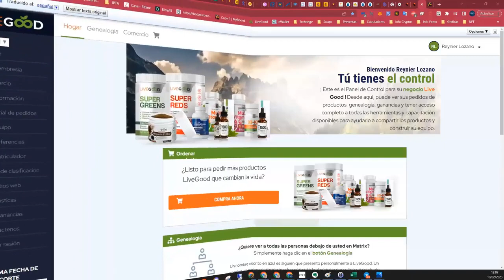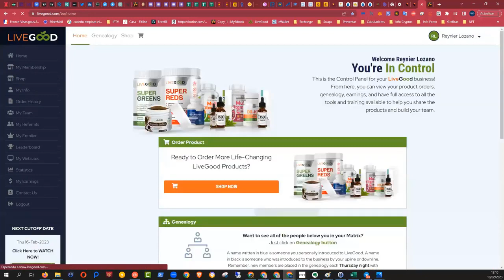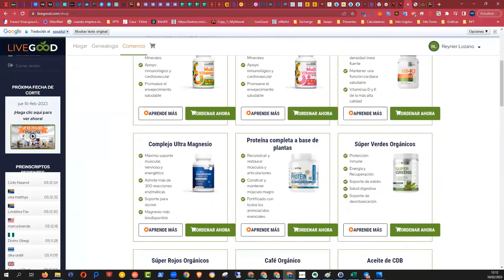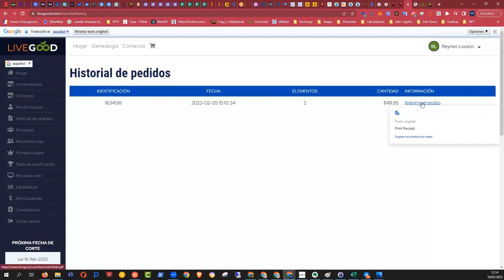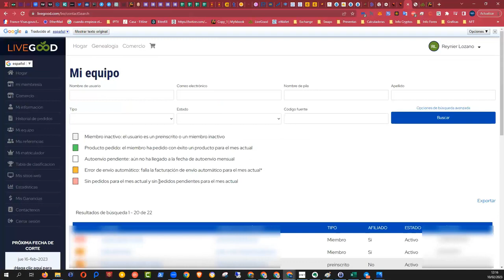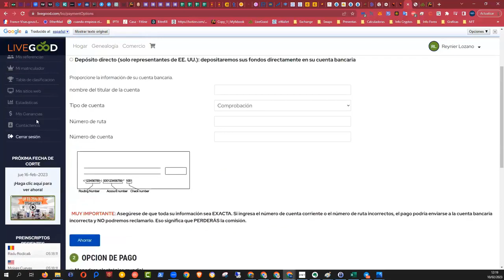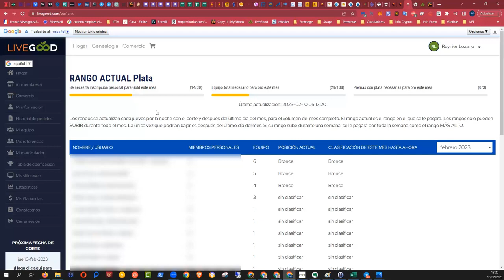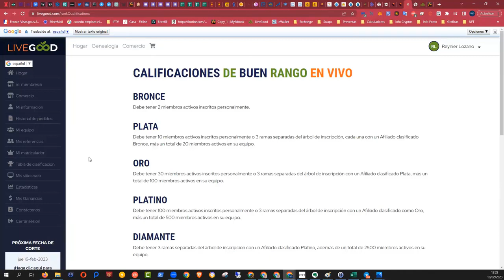LiveGood, BackOffice Versión Corta (Comunidad TGT)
Contacta con la persona que te ha invitado a este canal para que te pueda ayudar en lo que necesites.

Buscamos personas emprendedoras dispuestas a trabajar en equipo y mejorar su salud y bienestar financiero.
 ¡No lo pienses más y toma acción hoy!

LiveGood es una empresa multinacional de nutrición y suplementos dietéticos con sede en la Florida, Estados Unidos. Con un enfoque en mejorar la nutrición y el bienestar de las personas, LiveGood ha desarrollado una amplia gama de productos accesibles y de alta calidad.

A diferencia de muchas empresas MLM de productos, el plan de compensación de LiveGood se basa en su atractiva y económica membresía, lo que significa que puede bajar el costo de los productos siendo más asequibles para muchas familias. Además, su sistema Power Line es único e innovador y está diseñado para ayudar en el crecimiento del emprendedor, proporcionándoles herramientas de crecimiento como un poderoso embudo de marketing totalmente automatizado.

Es importante destacar que en LiveGood no existe el re-consumo obligatorio de productos para participar en el plan de compensación, lo que significa que los clientes compran los productos por su propia elección y no están presionados para ganar comisiones. Esto significa que nunca tendrás productos en casa buscando a quién venderlos.

LiveGood ofrece una garantía de 90 días y frasco vacío, lo que significa que puedes devolver el producto enviando el frasco vacío dentro de los 90 días y se te devolverá el dinero sin hacer preguntas ni pedir explicaciones. Esto demuestra la confianza que LiveGood tiene en la calidad de sus productos.

Gracias a estas características únicas, LiveGood está convirtiéndose en una oportunidad viral en la industria MLM. La empresa no busca competir con los gigantes de la industria, sino cambiar las reglas y ofrecer una alternativa accesible y de alta calidad a las personas. ¡No lo pienses más, únete a LiveGood y forma parte de la revolución de la industria MLM!

¡No pierdas la oportunidad de formar parte de la revolución en la industria MLM!

¿Quieres ser parte de la Power Line de LiveGood

Primero, haz una llamada o envía un mensaje a la persona que te invitó para obtener el enlace gratuito.

Si has llegado al canal por publicidad me puedes escribir y me pondré en contacto contigo lo antes posible para ayudarte en tu inicio rápido.

¡Es importante que actúes antes del jueves para asegurarte una posición privilegiada en la estructura de compensación de LiveGood!

Una vez que te hayas inscrito, únete a nuestra comunidad en Telegram para estar al tanto de las presentaciones y formaciones que ofrecemos para la comunidad.

Buscamos personas emprendedoras dispuestas a trabajar en equipo y mejorar su salud y bienestar financiero. ¡No lo pienses más y toma acción hoy! ¡Contamos contigo!